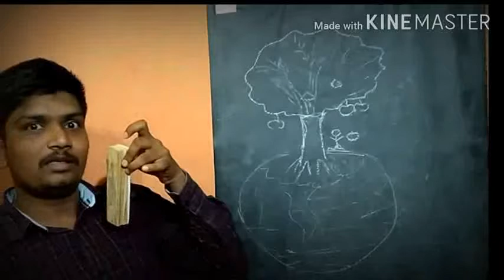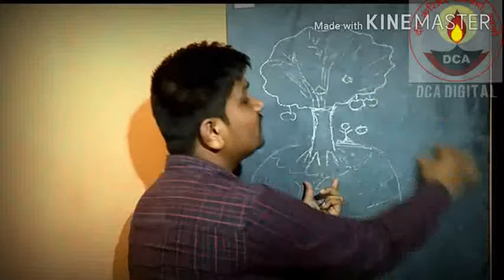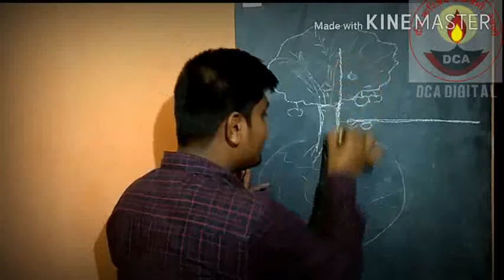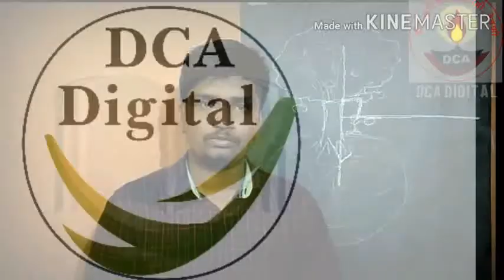गुरुत्वाकर्षण (विज्ञान भाग-1) पाठ क्रमांक 1 (lecture 1)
जर व्हीडिओ मध्ये काही समजलं नसेल तर कंमेंट बॉक्स मध्ये कंमेंट करा.